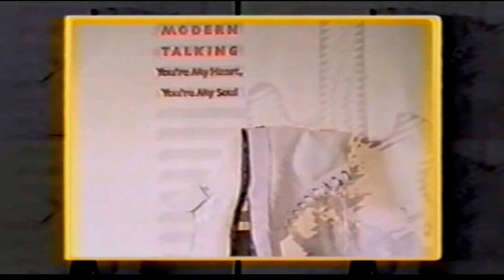Modern Talking - You're My Heart - You're My Soul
Deep in my heart - there's a fire - a burning heart
Deep in my heart - there's desire - for a start
I'm dying in emotion
It's my world in fantasy
I'm living in my, living in my dreams

You're my heart, you're my soul
I'll keep it shining everywhere I go
I'll be holding you forever
Stay with you together

Your my heart, you're my soul
Yeah, I'm feeling that our love will grow
That's the only thing I really know

Let's close the door and believe my burning heart
Feeling alright come on open up your heart
Keep the candles burning
Let your body melt in mine